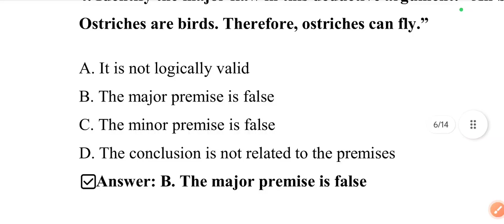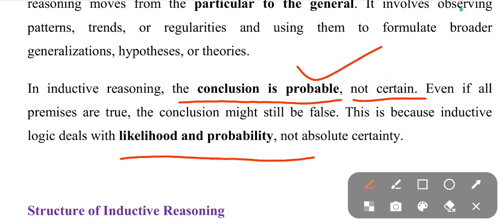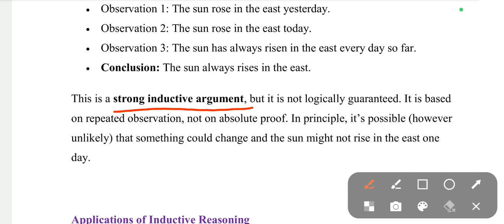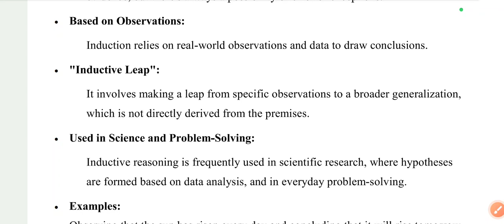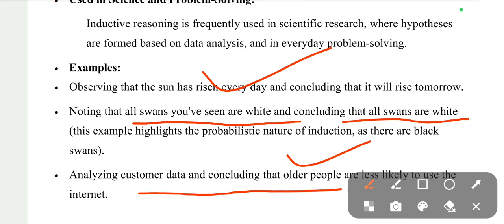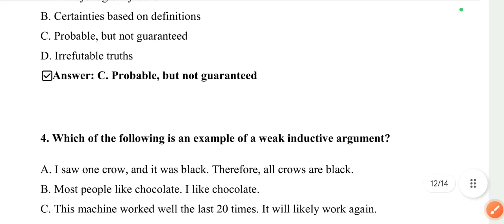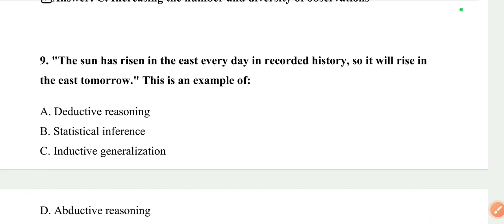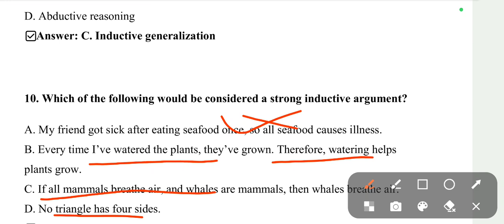Inductive Reasoning with MCQs.//SEC//AALR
#+32NDSEMESTER
analytical ability and logical reasoning